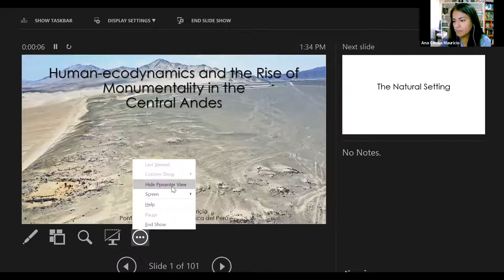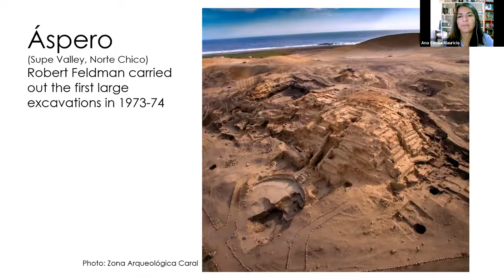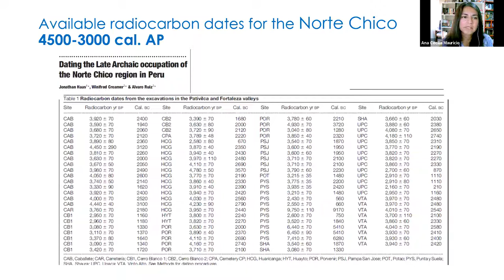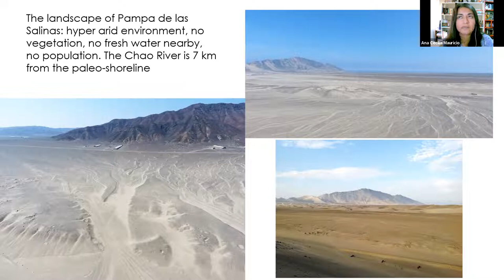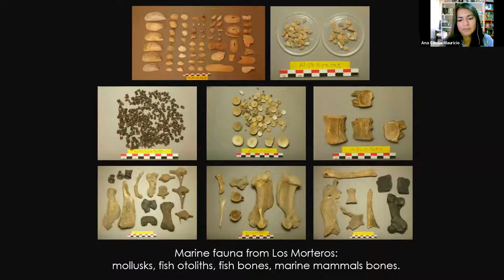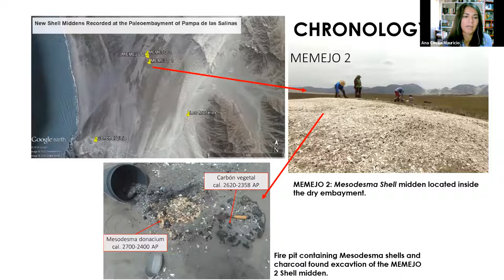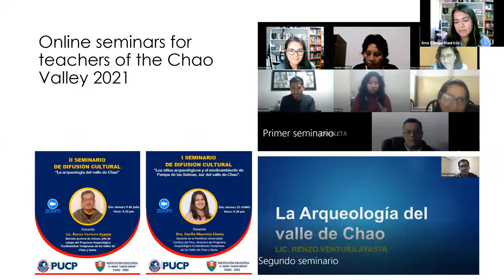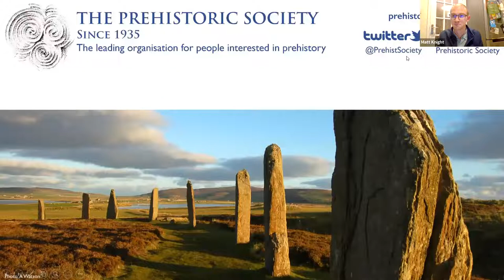Prof. Ana Cecilia Mauricio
Human-ecodynamics and the rise of monumentality in the Central Andes. The 2nd Global Pasts lecture held on 2/11/21